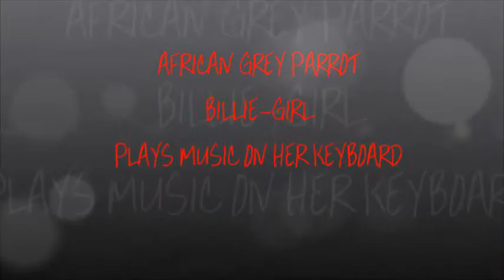African Grey Parrot...Billie-Girl Grey Playing her Keyboard.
Billie-Girl Grey spends hours a day on her keyboard, it is her favourite toy.